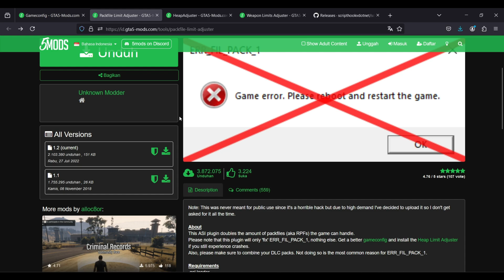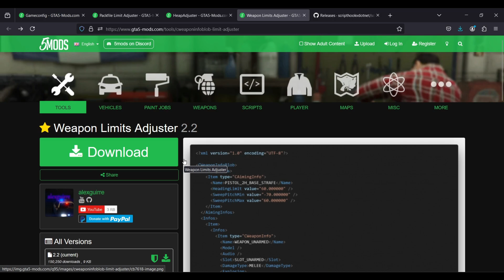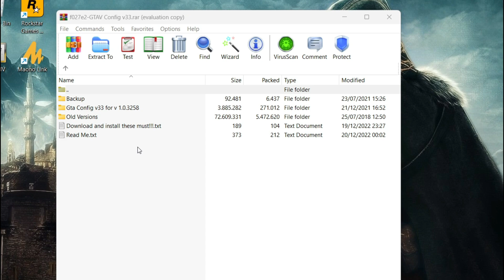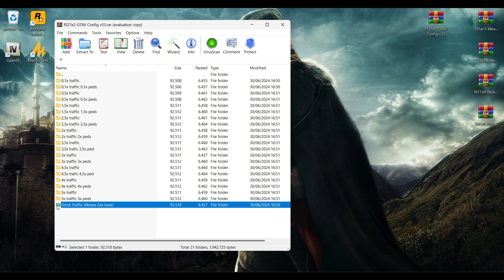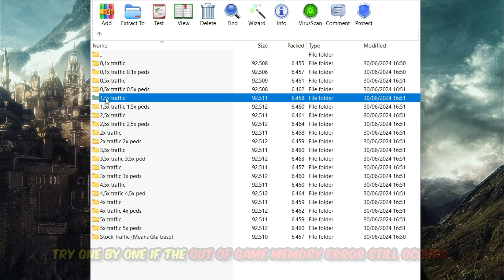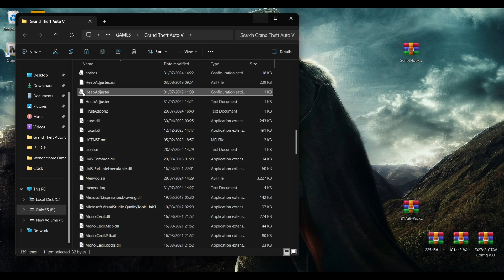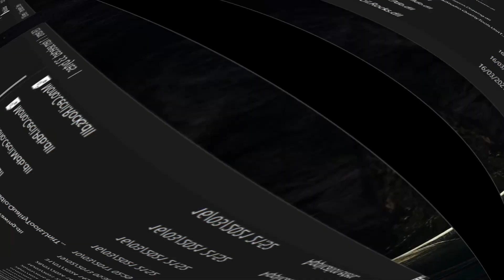CARA INSTALL GAMECONFIG DLL DI GTA 5 | FIX ERROR OUT OF GAME MEMORY GTA V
Waduh sorry audionya jelek bro micnya bermasalah 🙏